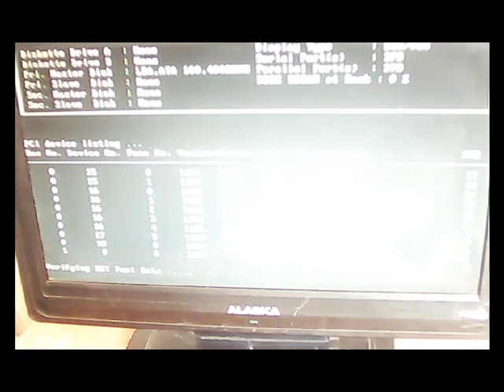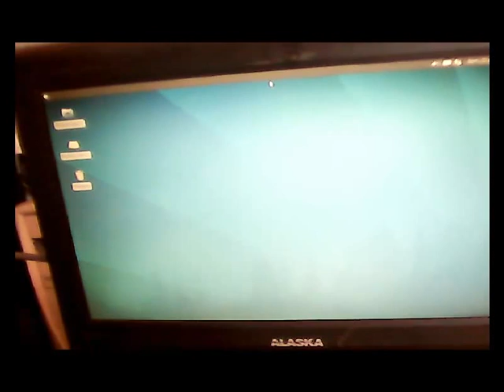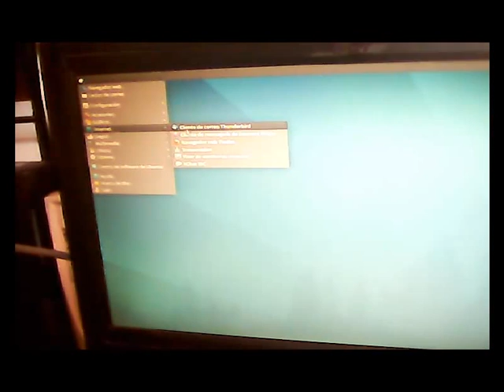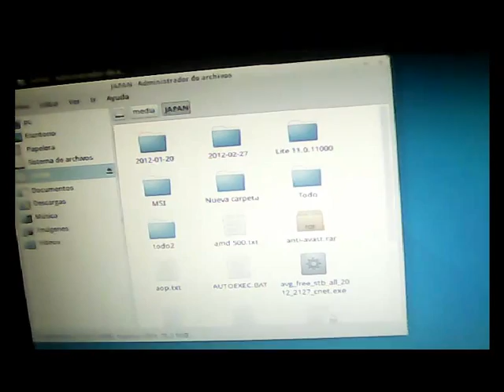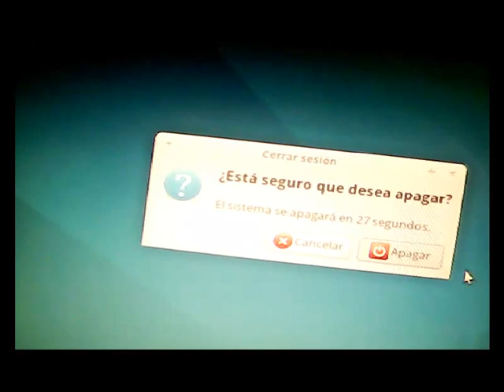Motherboard Via PC2500E con Linux Xubuntu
◥◣◥◣◥◣CONTACTO◥◣◥◣◥◣
▶Sígueme (Follow me) Facebbok ➜